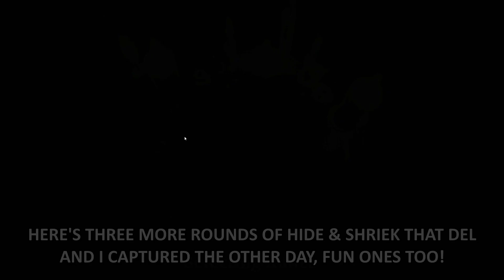GETTING MY SWEET REVENGE! | Hide & Shriek #5 Funny / Scary Moments Ft. H2O Delirious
In the last video we left off on a tie, now it's time to settle the score! :D